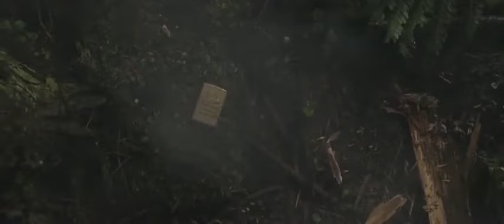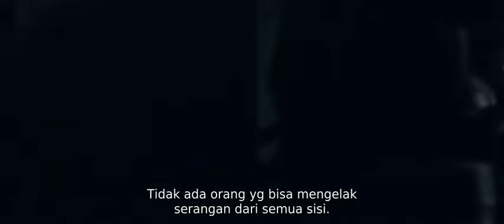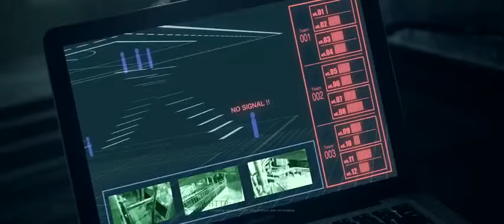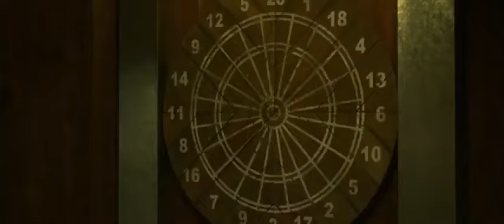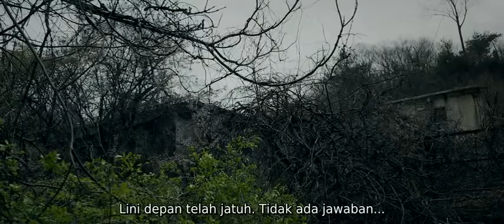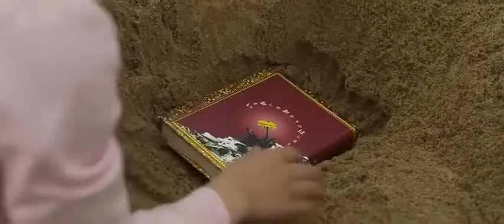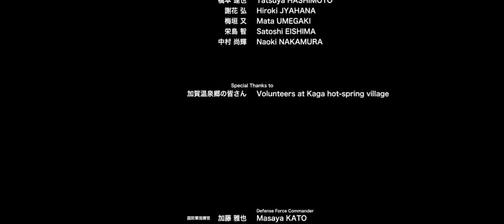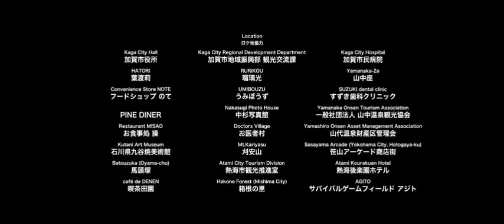ReBorN | film action korea terbaik subs indo | box office korea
Korea Film Box office sub indonesia
film korea sub indonesia
film korea sub indonesia terbaik
film action korea subs indonesia
film korea box office
film korea action terbaik
film korea terbaik
action korea terbaik
drakor
drama korea
drama korea terbaik
drama korea box office
box office korea
korea terbaik
korea
box office
film korea terbaik
film korea 2020
film korea 2019
film korea 2018
film korea 2017
film korea action reborn
reborn
film korea reborn sub indonesia
korea film action terbaik
box office korea